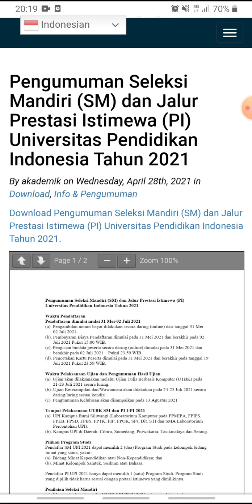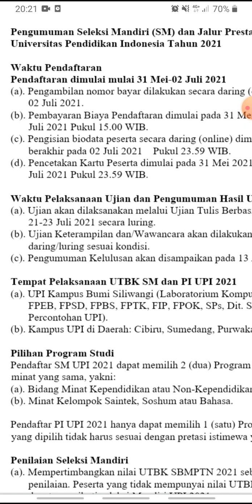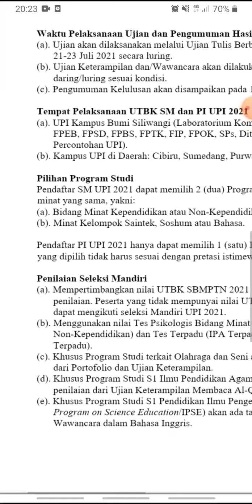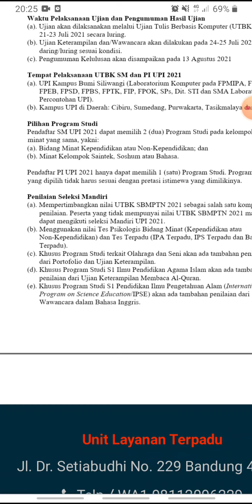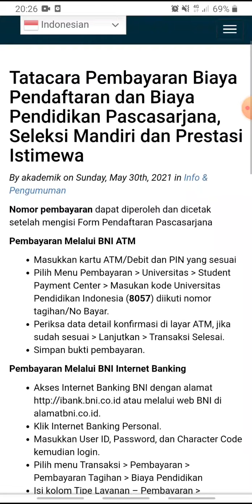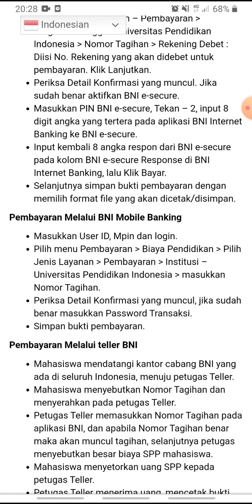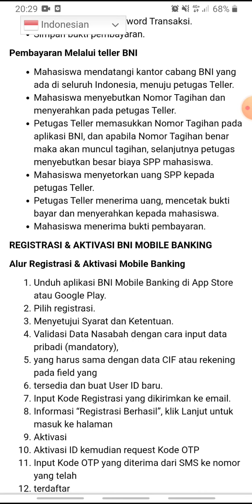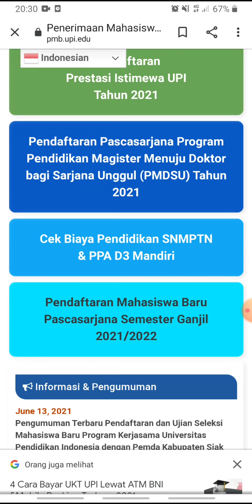Panduan Seleksi Mandiri Universitas Pendidikan indonesia 2021// penilaian seleksi//pilihan prodi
Info update pendaftaran mandiri PTN 2021 di video ink saya menginfokan pendaftaran seleksi mandiri UPI yang sejak 31 mei- 2 juli 2021 yang dapat kita akses di laman pm.upi.edu.